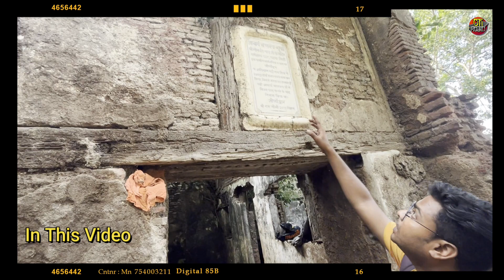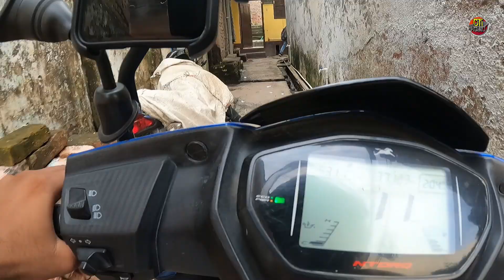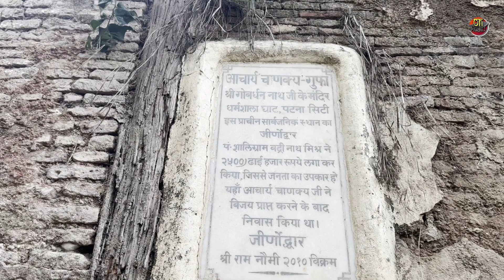Chanakya Cave In Patna |Chanakya's Cave | आखिर में खोज ही निकाला || On Road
chanakya
chanakya cave
chanakya cave patna
chanakya cave in patna
patna chanakya cave
chanakya cave bihar
chanakya bihar
tourist places in india
tourist places in bihar
tourist places in bihar and jharkhand
tourist places in patna bihar
tourist places near patna
top tourist places in india
best tourist places in patna
best tourist places in bihar
patna city
On Road

I hope you all are very well.

So it's my another social media address